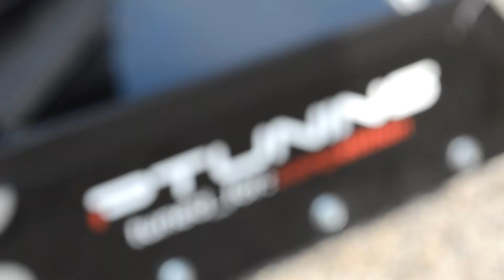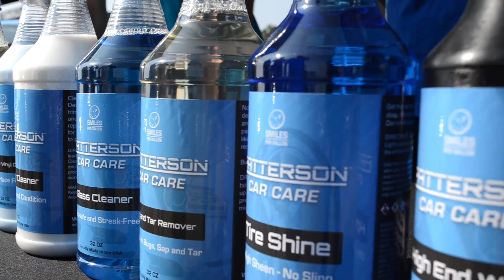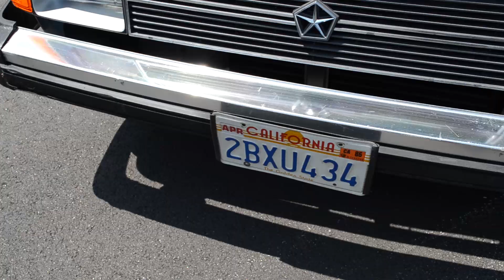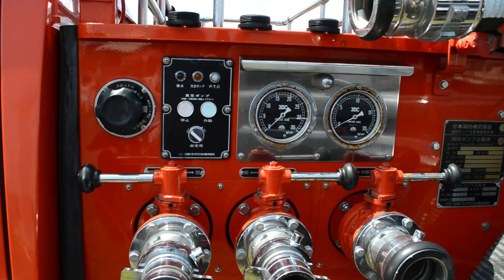GridLife x Radwood 2018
GridLife has hit Road Atlanta for its third year now. The festival has many track events, but the biggest pull for audiences is of course drifting. Pretty much all the Formula D greats came down this year, including Vaughn Gittin Jr, Chelsea Denofa, Ryan Tuerck, Dai Yoshihara, Fredric Aasbø, and Tanner Foust. This was also the first year that the 80's and 90's car show Radwood held its own event at GridLife. The nights of the festival were capped off by hours of concerts, which featured Atlanta rapper Killer Mike on Saturday.